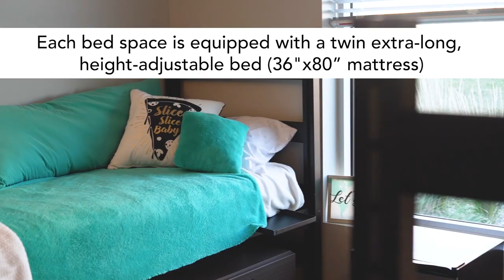New Residence Hall Tour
A virtual tour of New Residence Hall, a residential hall on the campus of Northern Kentucky University.